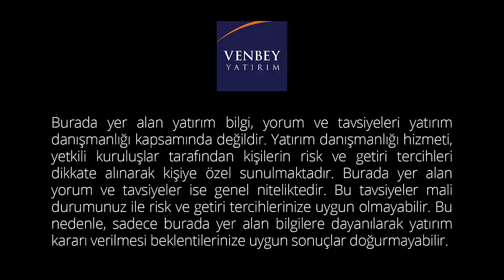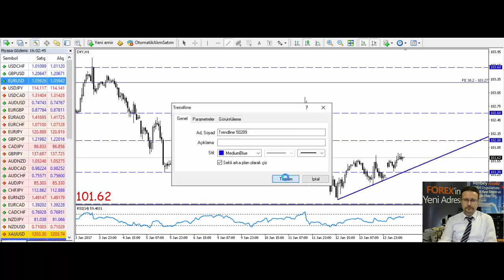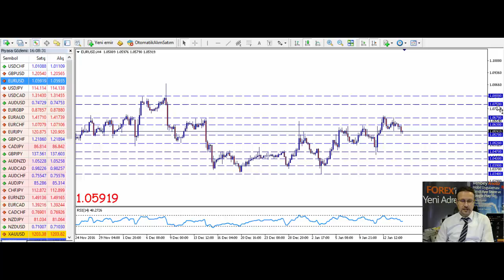VenbeyFX - 16 Ocak - Akşam Analizi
USDTRY, EURUSD, GBPUSD ve Altın'daki Beklentiler ile Hafta İçinde Açıklanacak Önemli Veriler Neler Olacak?